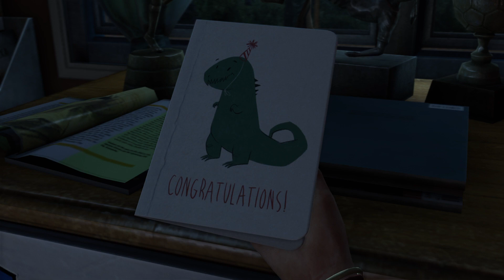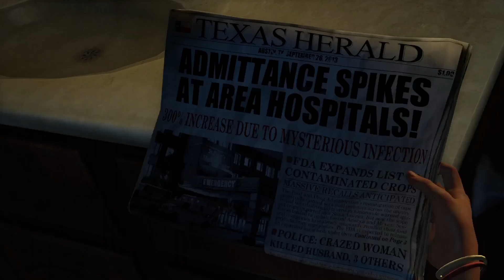The Last of Us Remastered-Where's Robert?